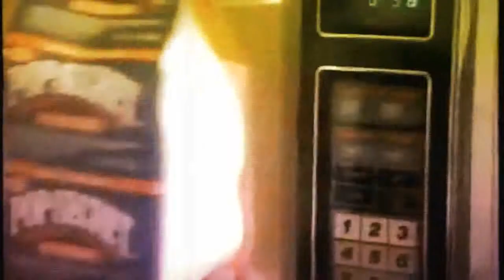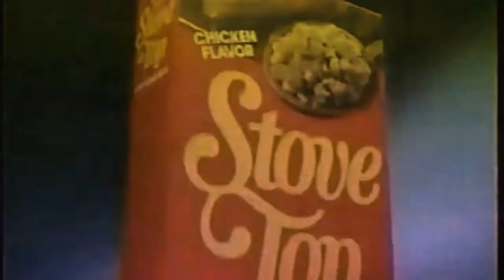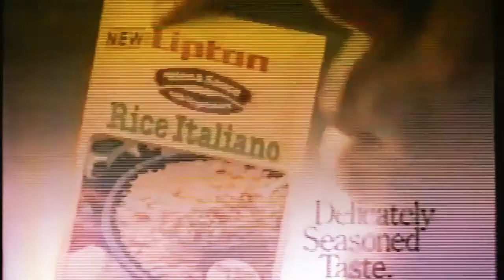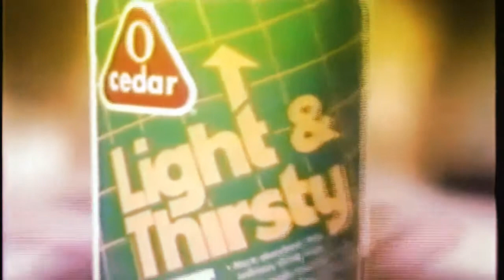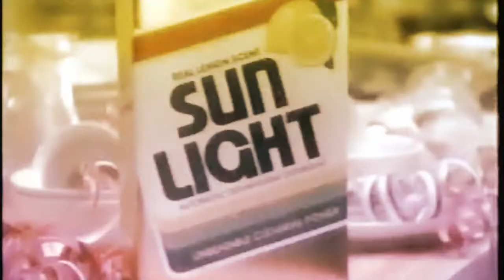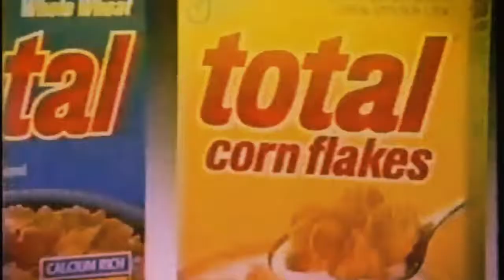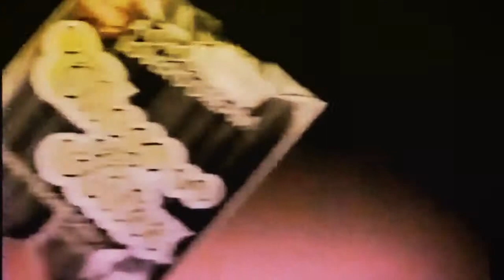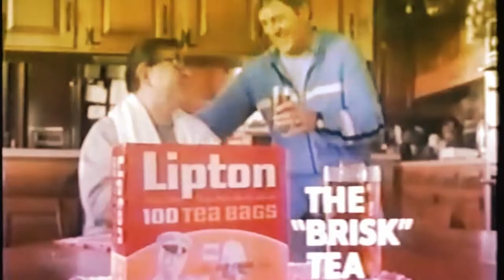Compilation of Classic TV 1980s Commercials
This Compilation consist of the following:
Pop Secret Popcorn
Hal Holbrok-Portrait of America
Tide
General Foods International Coffee's
Stove Top
Arrid Extra Dry-Brooke Shields
Kodak Gold Batteries
Lipton Rice
Nissan Cars
L'eggs Sheer Pantyhose
Rubbermaid
O;Cedar Mop
Post Raisin Bran starting John Denver
Minks
WTBS-SuperStation
Ocean Spray Grapefruit Juice
Post Grape Nuts
Fresh Step Cat litter
Holly Farms Chicken staring Dinah Shore
Close Up Toothpaste
Sun Light
Caress Soap
At&T Phones
Burger King
Carnation Instant Breakfast
Magic Mushroom Air Freshener
Oreo Cookies staring Dinah Shore
Playtex The Cross your Heart Bra
Duracell
Chef Boyarde